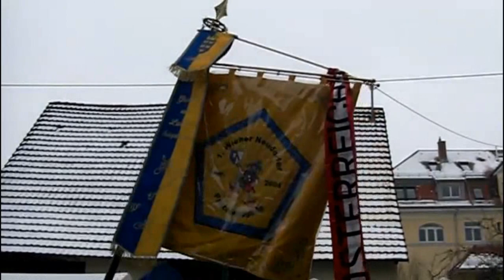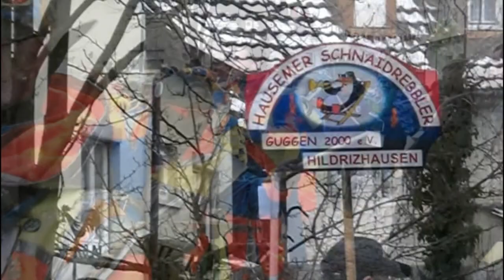Umzug Wannweil 2011 - Kräuterhexa Betzinga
Kräuterhexa Betzinga 2010 e. V.

Kampagne 2015/2015
Fremde Veranstaltungen - Umzüge

Wannweil 2011